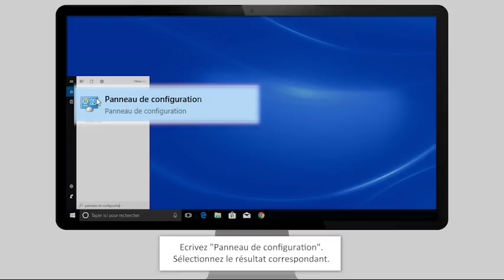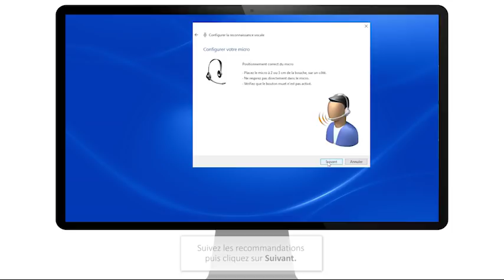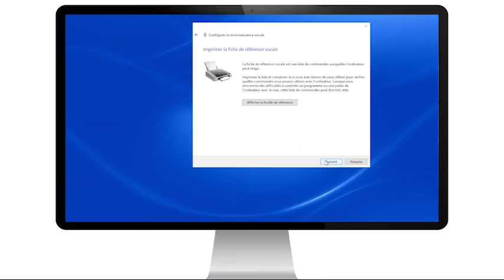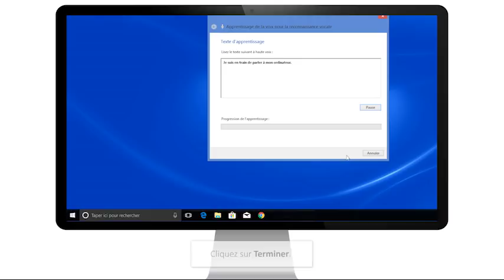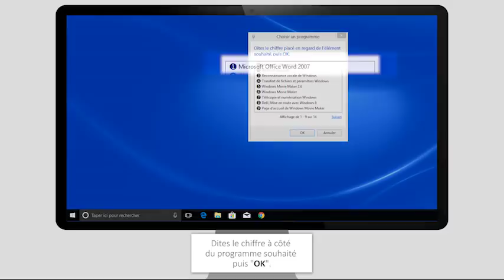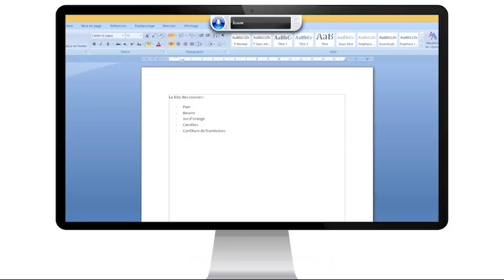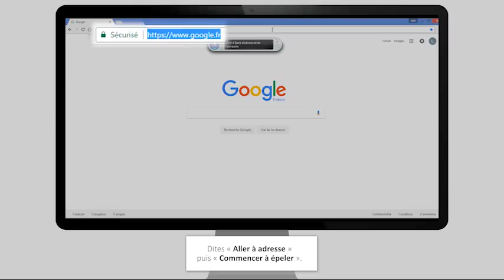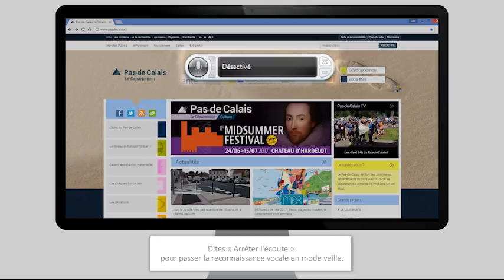Comment utiliser son ordinateur sans souris et sans clavier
Une formation complète sur les aides techniques numérique est disponible gratuitement

Selon la maladie, le handicap ou en période de convalescence dû à un accident, vous vous retrouvez en difficulté pour utiliser votre ordinateur. Si vous ne pouvez plus utiliser  ni votre souris ni votre clavier, il vous est possible d'avoir recours à une synthèse vocale déjà installée sur votre ordinateur. Voici comment l'activer et l'utiliser.